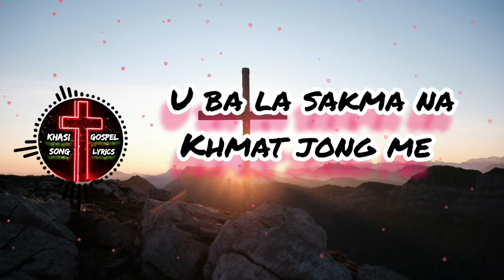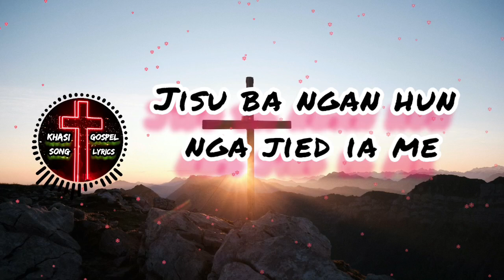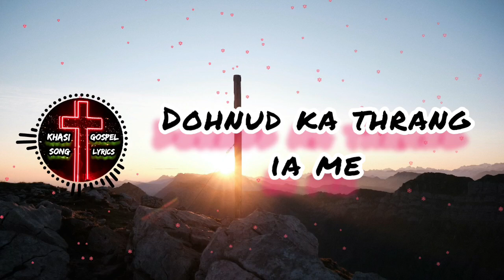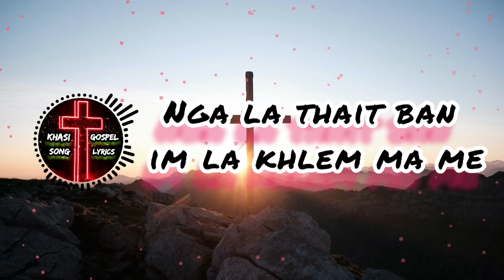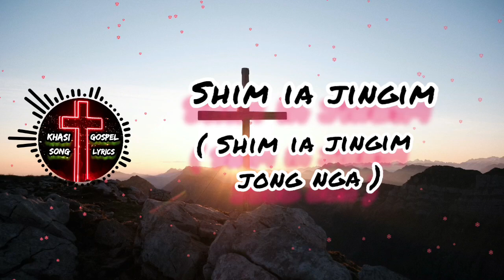Ah Trai iarap ia nga - khasi Gospel song ( Lyrics ) ll Shema shillong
ia kane ka jingrwai la long trai da ka